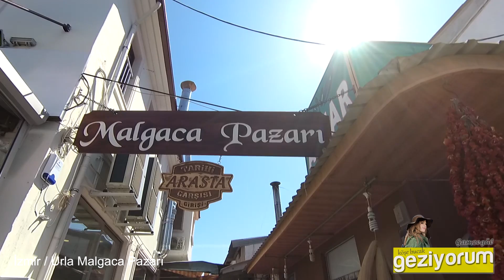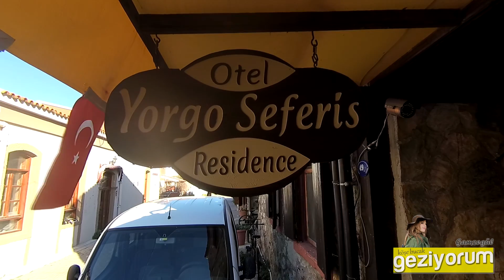Urla, İzmir - Karantina Adası - Malgaca Pazarı - Yorgo Seferis Evi - Geziyorum 5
İzmir Urla'yı, Karantina Adası'nı, Yunan asıllı şair ve diplomat Yorgo Seferis'in evini gezdim.

İzmir Urla
Urla, İzmir il merkezine 35 km uzaklıkta bir ilçe. Doğusunda Güzelbahçe ve Seferihisar; batısında Çeşme; kuzeybatısında Karaburun; kuzeyinde ve güneyinde Ege Denizi ile sınırlanmıştır. Yüzölçümü 704 km²’dir. 16 köyü bulunmaktadır. Nüfusu 2014 yılı itibarıyla 59.166 kişidir.

Karantina Adası
Osmanlı İmparatorluğu döneminde bulaşıcı hastalıkla mücadelede kullanılan ada, adını Fransızların 1865'te yaptığı karantina tesislerinden almıştır.

1950'lerde Deniz ve Güneş Enstitüsü, 60'larda Kemik ve Mafsal Hastalıkları Hastanesi olan tesisler, 1986'da Urla Devlet Hastanesi'ne dönüştürüldü. 10 Ekim 2014 tarihinde 150 yataklı yeni hastane binasına taşınarak hizmet vermeye devam etmektedir.

Antik Klazomenai kenti kalıntılarının da bulunduğu 320 dönümlük ada, ilk kez Büyük İskender devrinde karaya bağlandı. Antik çağ bağlantıları zamanla yıkılırken 1955 yılında dolgu alanlar yapıldı. Sit kapsamındaki ada, fiilen Sağlık Bakanlığı kullanımında.

Malgaca Pazarı
Urla'nın merkezinde bulunan ve Arasta ile iç içe olan, Osmanlı döneminden kalma tarihi pazar.

Yorgo Seferis
Yorgo Seferis (Γιώργος Σεφέρης) (19 Şubat 1900, Urla, Osmanlı İmparatorluğu – 20 Eylül 1971, Atina, Yunanistan) 20. yüzyılın önemli Yunan şairlerindendir.

Urla'da (İzmir) doğdu. 1914'te ailesiyle Atina'ya taşındı. Çalışmalarını 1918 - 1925 arası Paris Sorbonne'da sürdürdü. 1963 yılında Nobel Edebiyat Ödülü aldı.